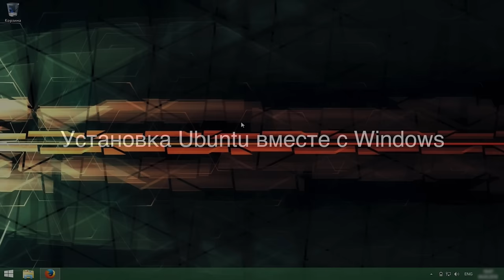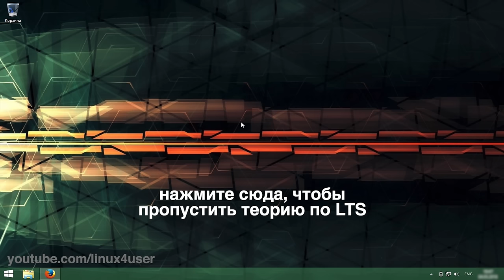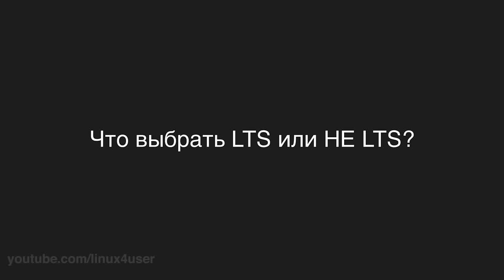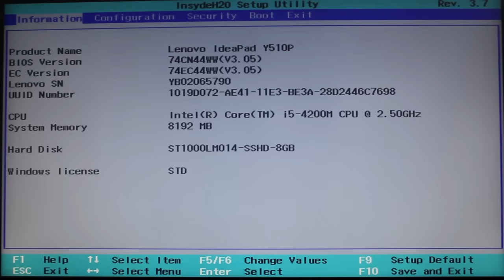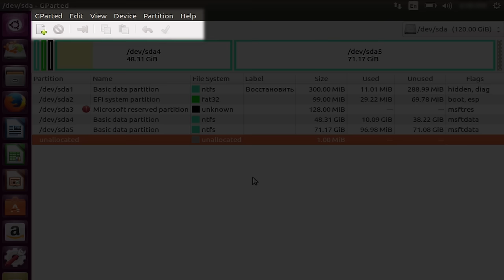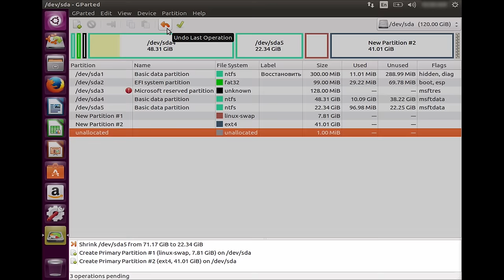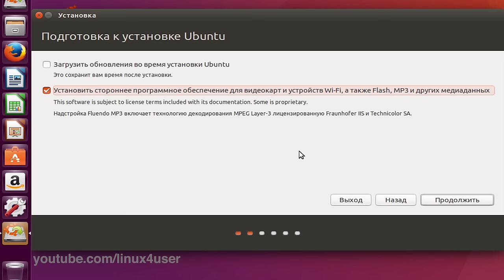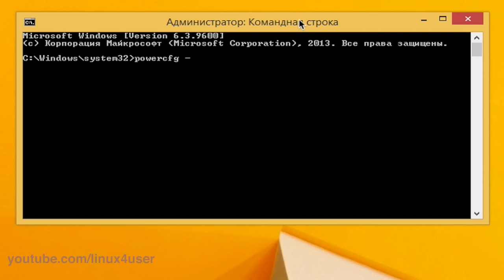Linux - Установка Ubuntu рядом с Windows. (UEFI+GPT)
В данном видео показана установка Ubuntu рядом с Windows на компьютеры с UEFI и с разметкой жесткого диска в формате GPT. А также посмотрев это видео Вы узнаете как установить Ubuntu не переустанавливая Windows, какие бывают версии Ubuntu, чем они отличаются и многое другое.(ниже смотрите содержание видео и ссылки на сайты)
★ Скачать Ubuntu можно на сайтах:
★ Содержание видео:
● 00:00 - Вступление;
● 01:23 - Где скачать Ubuntu?
● 01:46 - Какие бывают версии Ubuntu и чем отличаются?
● 03:59 - Какой дистрибутив из семейства Ubuntu
установить на старый компьютер или нетбук?
● 04:39 - Что значит LTS версия?
● 05:21 - В чём заключается поддержка LTS версии?
● 06:19 - Как решается проблема с устареванием ПО в LTS версии?
● 07:02 - Что такое репозиторий и PPA?
● 08:02 - Что значит НЕ LTS версия?
● 09:42 - Что выбрать LTS или НЕ LTS?
● 10:40 - Подготовка к установке ОС;
● 12:42 - Как запустить UEFI?
● 13:16 - Настройка UEFI в платах от Asus;
● 15:07 - Настройка UEFI в ноутбуках Lenovo;
● 16:08 - Как быть с платами от других производителей?
● 16:44 - Как запустить Boot Menu?
● 18:18 - Установка Windows;
● 19:45 - Разметка жесткого диска для Ubuntu;
● 25:27 - Почему такая разметка, а не другая?
● 26:45 - Нужно ли создавать раздел Home?
● 28:59 - Нужно ли создавать раздел Boot?
● 29:18 - Какую сделать разметку для установки только Linux?
● 29:43 - Установка Ubuntu;
● 33:16 - Пояснения по загрузочному меню Grub;
● 34:24 - Что делать, если не появилось меню Grub?
● 35:13 - Решение проблемы с диском D;
● 36:24 - Заключение;
● 36:31 - Заставка в конце видео.